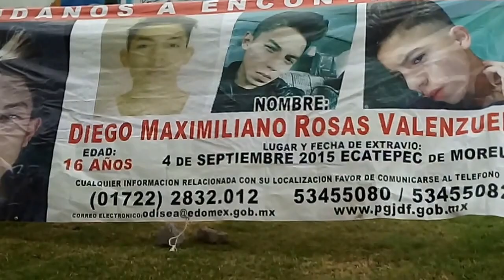3era. Jornada de trabajo de A. Encinas(9)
Casa de Morelos, Ecatepec